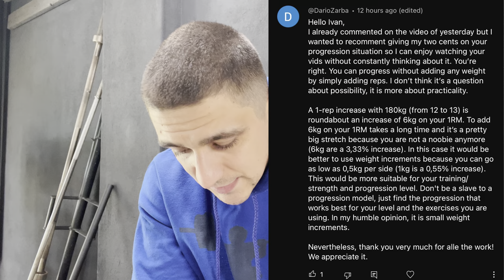Squat everyday Day 1590: My response to this